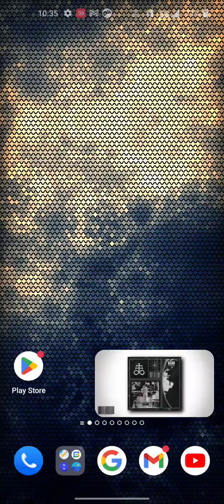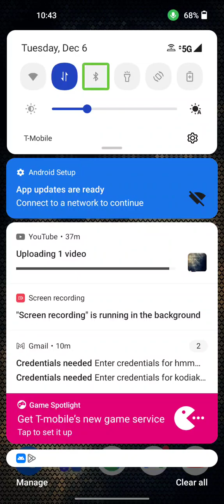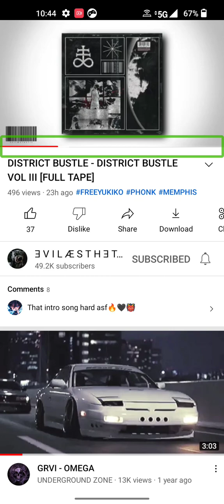December 9, 2022